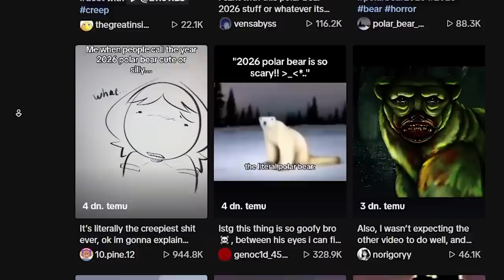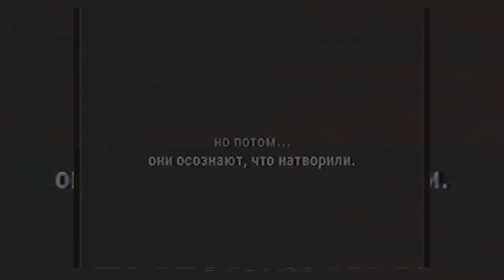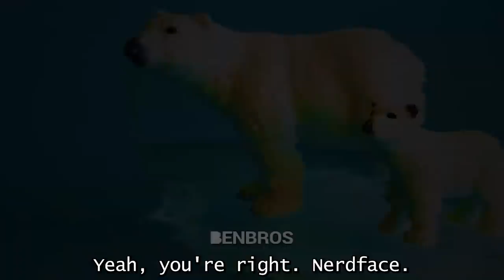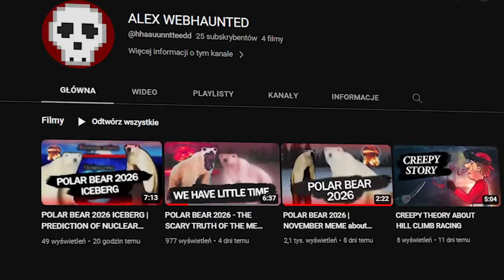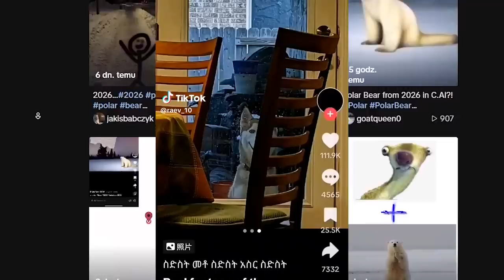O CO TAK NAPRAWDĘ CHODZI Z POLAR BEAR 2026?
Rosyjski miś polarny 2026